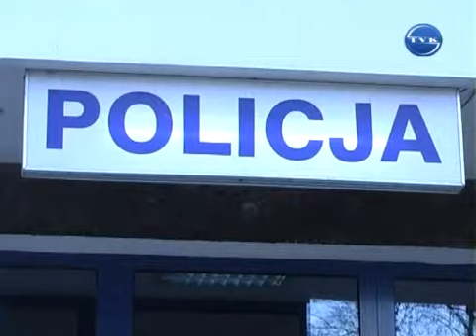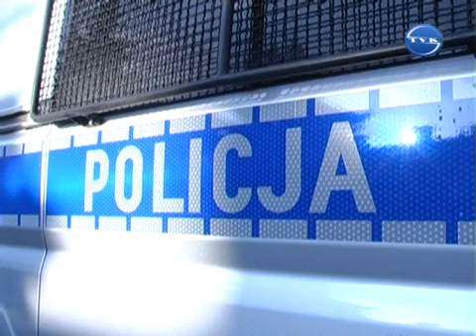Oszust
Policja alarmuje. Na terenie powiatu wejherowskiego i lęborskiego grasuje mężczyzna, który próbuje wyłudzić pieniądze od mieszkańców.